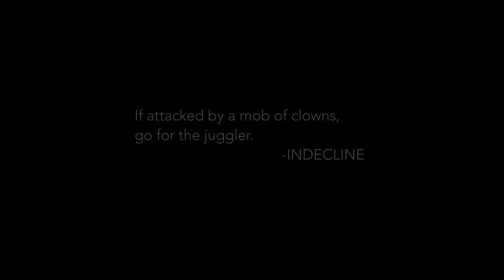Ku Klux Klowns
If attacked by a mob of clowns, go for the juggler.